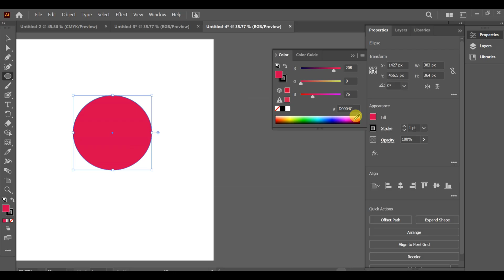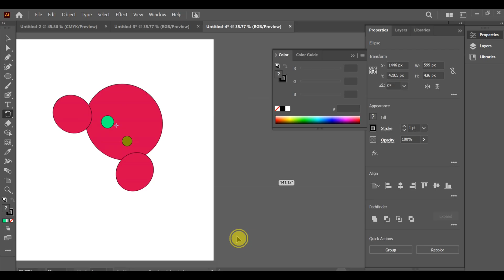Efecto de Forma Móvil 4K HDR | Adobe Illustrator 2025 Tutorial | Netto Doch Yt